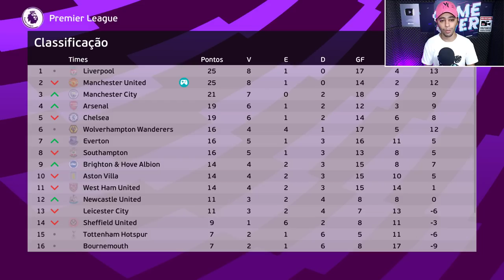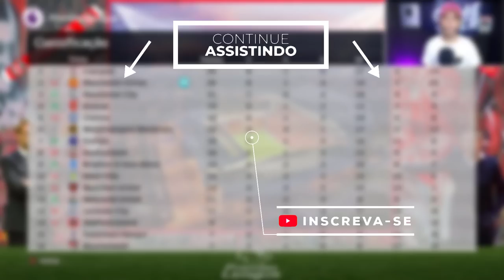MANCHESTER UNITED PREPARADO PARA O INÍCIO DO MUNDIAL DE CLUBES! - Master League #24 | EFOOTBALL PES